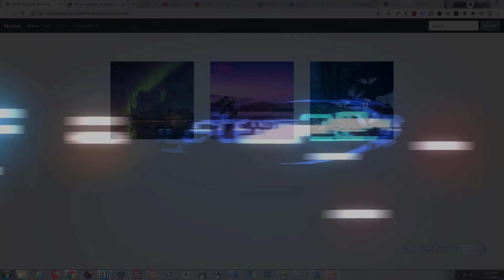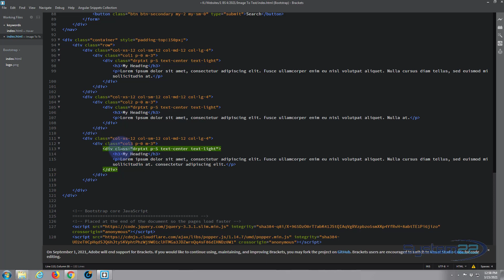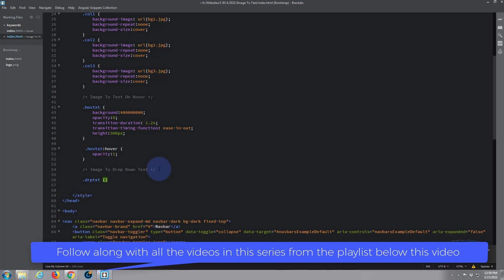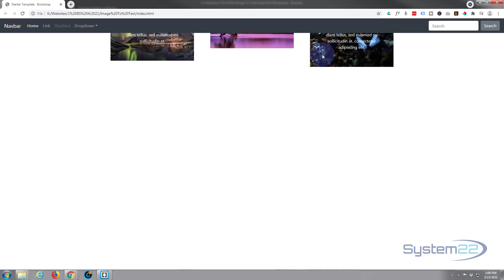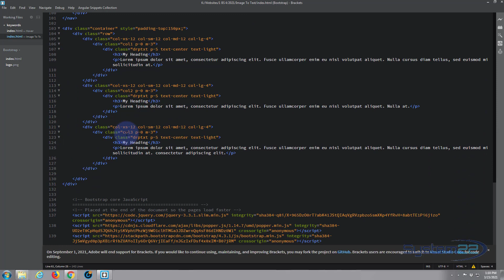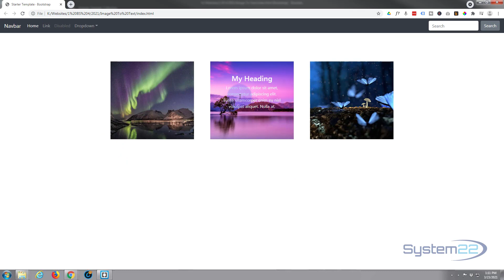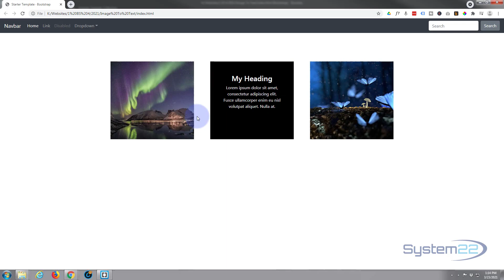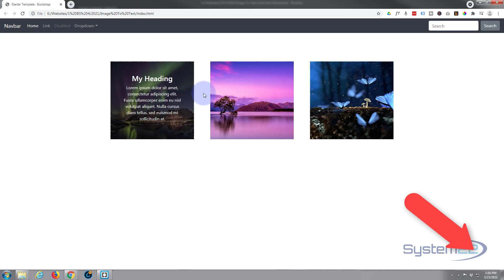Bootstrap 4 Hover Effects Image To Drop Down Text On Hover 👍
Bootstrap 4 Hover Effects Image To Drop Down Text On Hover. Bootstrap 4 is an awesome platform, it's really fast loading and lightweight, if you are not creating a blog or e-commerce store I would recommend it over WordPress every time. Welcome to another bootstrap hover effects video, this is Jamie from system22.net and web-design-and-tech-tips.com – Well in our last video, we created this image to text on hover effect right here. Today we're going to do something very similar, but we're going to have a drop down. So if I move over here, when we hover over this image, you're going to see your text drop down from the top there. That's a nice little feature to have on your site, really easy to do.
Rather than starting from scratch, what we're going to do, we'll start from this position where we left off in the last video, and if you want to follow along, I’ve got a zip file of the project files down below the video, you can download them, and it'll be a zip file, so just extract it. You'll have the images and the index.html. Just double click on that. it'll open in your browser of choice, and you'll be starting at the same place as we are here. It's just going to save a bit of time on recoding these columns with the images behind them. But, if you want to do that, have a look at the first video, it will explain how to do it in that video. I’ll put that link below this video also for anybody that wants to watch that. So let's get started…

v=PwUw2kgnkls&list=PLqabIl8dx2wocDgvU7lEirYjNNrm6iXGb

v=jWfBKCy9Gow&list=PLqabIl8dx2wqjtG9yxffpRbUpoQaQYcbP

EWQ6XtjU&list=PLqabIl8dx2wo0_B7yRhSO51iN1jpfmVCP

   /* Image Columns */

        .col1 {
            background-image: url(bg1.jpg);
            background-repeat:none;
            background-size:cover;
            height:300px;
            overflow:hidden;
        .col2 {
            background-image: url(bg2.jpg);
            background-repeat:none;
            background-size:cover;
            height:300px;
            overflow:hidden;
        .col3 {
            background-image: url(bg3.jpg);
            background-repeat:none;
            background-size:cover;
            height:300px;
            overflow:hidden;

      /* image To Drop Down Text */

        .drptxt {
           margin-top:-300px;
           padding-bottom:600px !important;
           transition-duration: 0.8s;
           transition-timing-function: ease-in-out;

        .drptxt:hover {
           margin-top:0;
            background:#00000080;

SOCIAL MEDIA